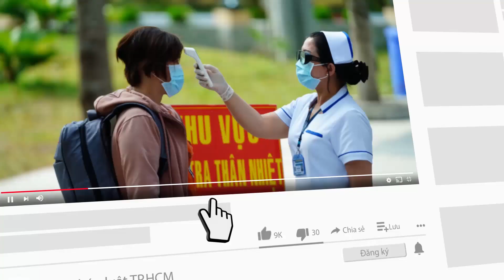Trộm lẻn vào nhà lấy 2 điện thoại và 1 iPad trên bàn thờ ông địa - PLO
Người phụ nữ cho biết vừa vay tiền chủ trọ để mua điện thoại và máy tính bảng cho các cháu học online thì bị lấy trộm.